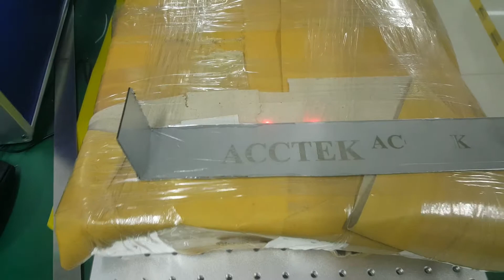AccTek 30w fiber laser marking machine test video for Simon: engraving on steel